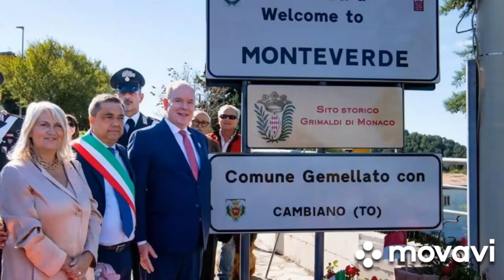The European royal news updates : Princess Charlene of monaco attend fashion week in Paris France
The European royals took part in different activities. The Spanish,Swedish, Luxembourg, Danish ,Dutch  Belgian and monègasque.